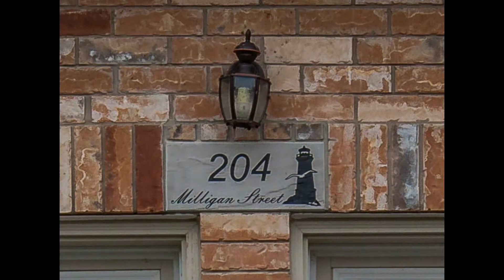204 Milligan Street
204milligan.info
Royal LePage Your Community Realty, Brokerage
Eugenio Sturino, Sales Representative

Location Location, The Cozy Home Is In The Heart Of The Lakefront Community Of Newcastle. Walking Distance To The Lake, The Cozy Home Has It All, Beautiful Hardwood Flooring, Open To Above Family Room, Perfect Kitchen To Entertain Family And Friends. A Must See Home With Charm And True Pride Of Ownership. Come Experience Such A Beautiful Neighbourhood With Charm And Perfect To Raise Any Family.

Extras: All Appliances, And Electric Light Fixtures